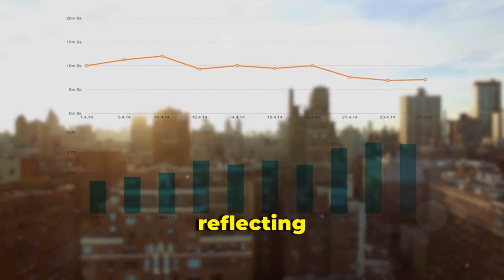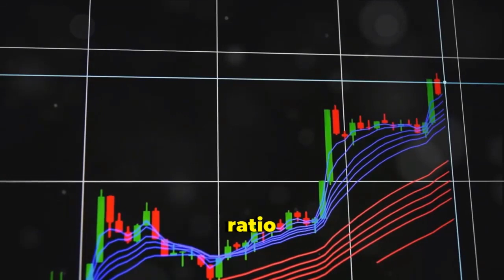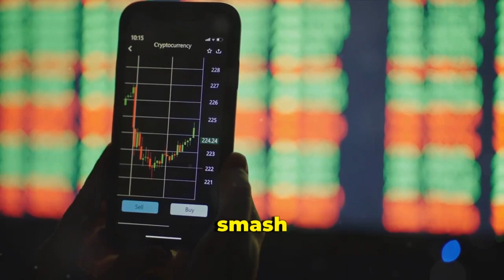FAIR ISAAC CORP.(FICO): IS FICO STOCK CREDIT APPROVED OR DENIED?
Welcome to our comprehensive analysis of Fair Isaac Corporation (FICO)! In this video, we dive deep into the world of analytics and credit scoring systems to explore how FICO has become a pivotal player in the financial services industry. We'll cover FICO's financial health, market trends, and future outlook to help you make informed investment decisions.

🔍 What's Inside:

FICO's Role in the Global Financial Services Industry
Investment Strategies for FICO Stock
💡 Key Takeaways:

Understand the factors driving FICO's success
Insights into the financial services industry's dynamics
Expert opinions on FICO's stock performance potential
📚 Resources:

BullMarketBully